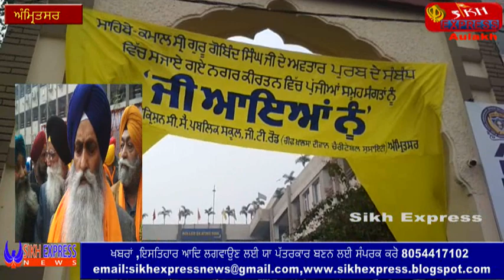Sikh Express News NagarKirtan CKD Amritsar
sikh express news